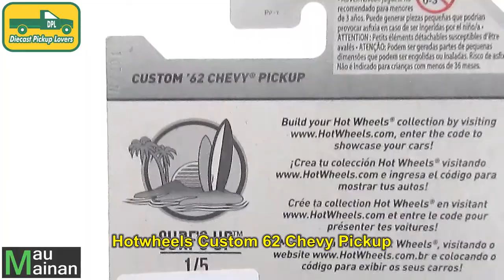Hotwheels Custom 62 Chevy Pickup Green | Diecast Pickup Lovers DPL | Mau Mainan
Diecast Pickup Lovers silakan like dan comment.
Diecast Pickup Lovers atau DPL yaitu pencinta miniatur mobil pickup, truck pickup atau kendaraan pickup lainnya (single cabin/ double cabin)
Unboxing Hotwheels Custom 62 Chevy Pickup - kolektor pemula.
Diecast Pickup favorite.

Terima Kasih.
Mau Mainan